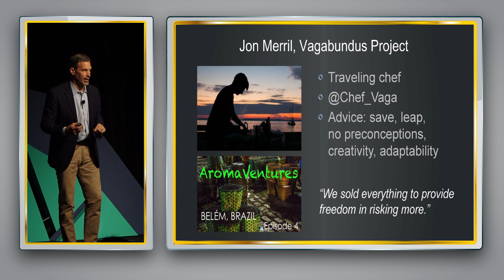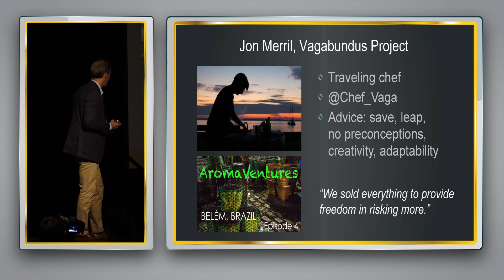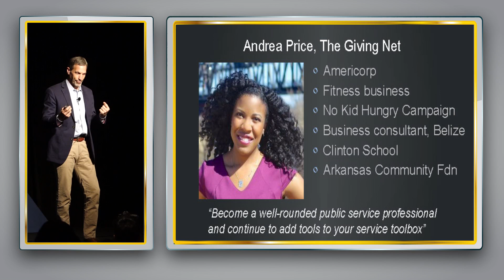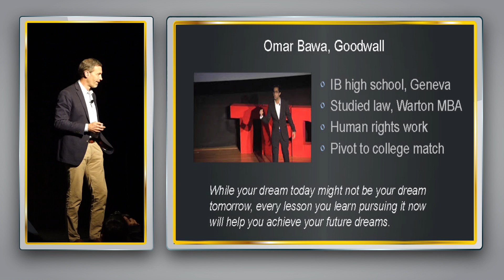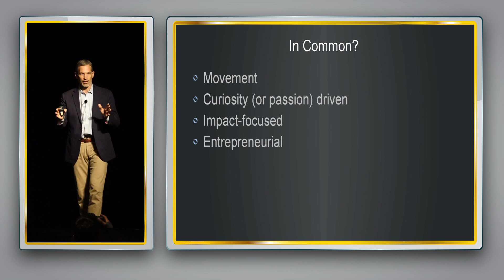Getting Smart - Tom Vander Ark 02 - Kids These Days.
Tom Vander Ark